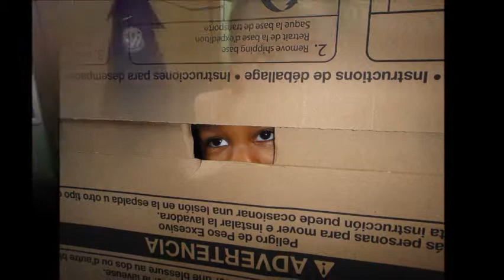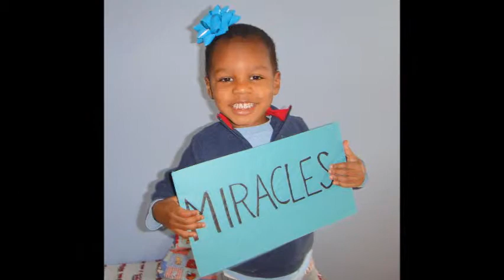Danvier and Jesse Baby Miracles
I made this video for my sister and her husband a few years ago to document the journey of having children. They went many years without successful pregnancies, and then these three (now four) miracles happened!

I am uploading this so they can share it with their friends and family :-)

Janelle -- Amazing
Dar Williams -- The One Who Knows